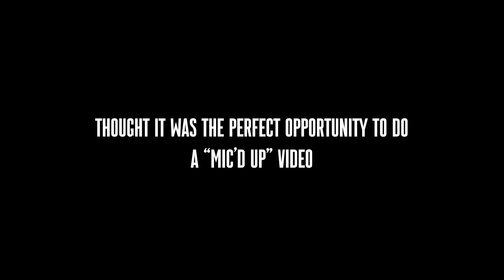Behind-the-Scenes: Hilarious Coaching Moments MIC'D UP!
This is a story for the history books...

Camera: ZVE10
Lens: Tamron 28-75mm f/2.8
Rig: SMALLRIG ZVE10 CAGE
Microphone: Rode Micro / DJI Wireless Mic